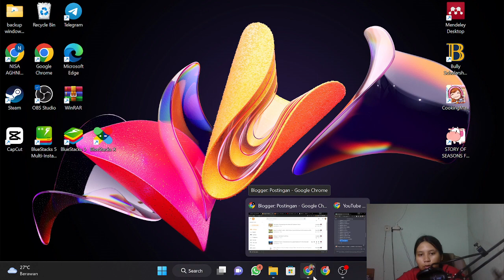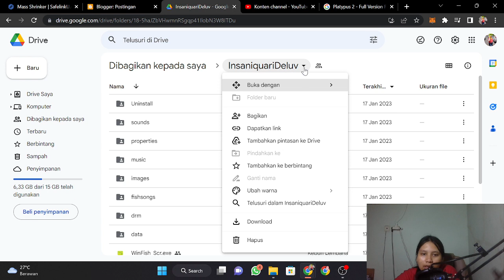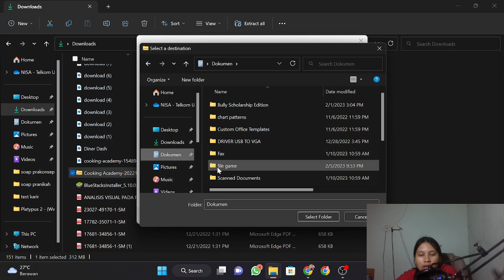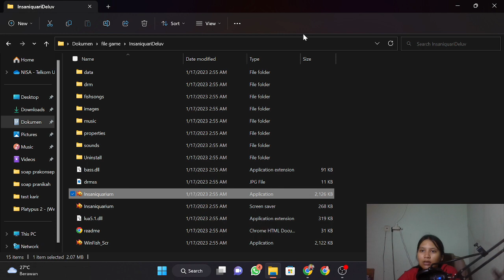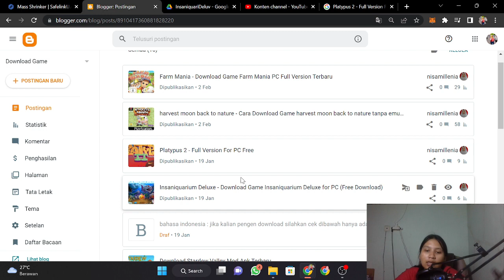Insaniquarium Deluxe - Game for PC